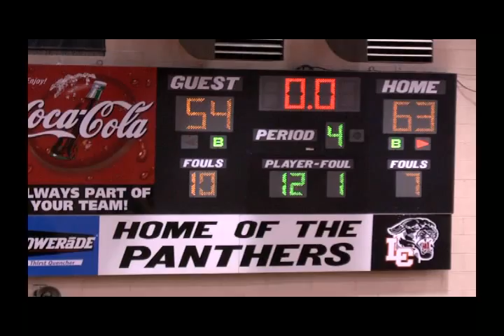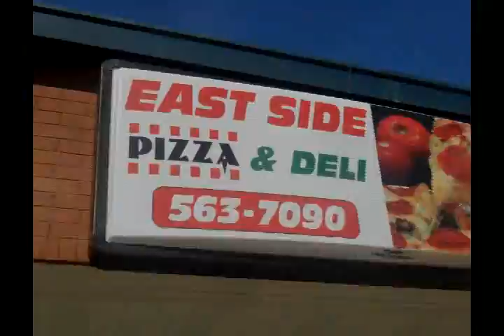Janurary 2 Sports Report.m4v